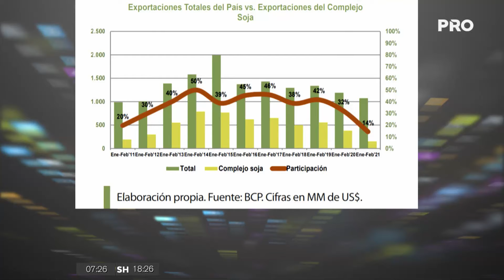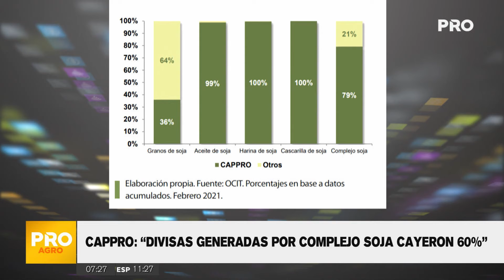Cappro: "Divisas generadas por complejo soja cayeron 60%"